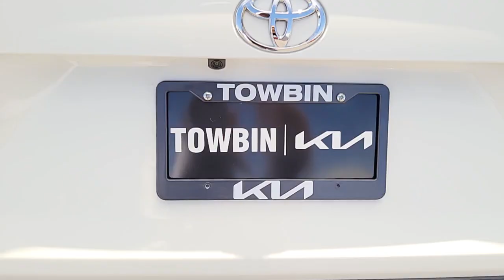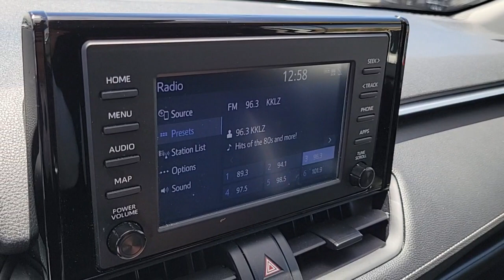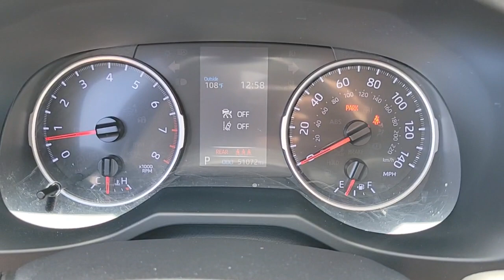2019 TOYOTA RAV4 Henderson, Las Vegas, Bullhead City, Centennial, St George, NV KU013575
Super White Used 2019 TOYOTA RAV4 available in Henderson, Nevada at Towbin Kia. Servicing the Las Vegas, Bullhead City, Centennial, St George, NV area.
2019 TOYOTA RAV4 LE FWD - Stock#: KU013575 - VIN#: JTMH1RFV0KD013575

Towbin Kia
260 N Gibson Rd

Towbin Kia has hundreds of quality used vehicles to choose from. From our Certified Pre Owned Kia models to other manufacturers cars, trucks and suvs. We are a Premier Dealership in the Valley Auto Mall in Henderson.brbr2019 Toyota RAV4 LEbrbrbrMulti Point Safety and Mechanical Inspection Performed by Certified Technician, Certified by Carfax- No Accidents and One Owner, Non-Smoker Well Maintained and Cared For, Black Cloth.brbrSuper White FWD 8-Speed Automatic 2.5L 4-Cylinder DOHC Dual VVT-ibrbrbrClean CARFAX. Awards:br  * 2019 KBB.com 10 Favorite New-for-2019 Cars   * 2019 KBB.com 10 Best SUVs Under $30,000   * 2019 KBB.com Best Resale Value Awards   * 2019 KBB.com Brand Image AwardsbrbrShop Local. Buy Online. Be Safe. Drive Happy. Towbin Kia is the number one Kia dealership in Las Vegas for a reason. We have the highest rated and reviewed customer service, the lowest prices, and the most convenient ways to shop for your New or Used Kia. Whether you're shopping online or in-store or need a friendly mechanic from our highly rated Service department - our mission is to make the process easy and enjoyable. We create happy customers for life! With Towbin Kia, you get the best online experience without sacrificing the local friendly service from experts right here in your community. As your local Kia Dealership in Las Vegas, we bring you the best online and in-person experience possible. Did you know? Only a Kia dealership can sell a Certified Pre-Owned Kia, period. Other non-Kia Dealers claim to have certified cars, but it is not a Certified Pre-Owned Kia. Only from participating Kia Dealers will the 10year/100,000-mile warranty transfer ownership. Have a car you do not want anymore? Not only do we pay top dollar for good quality trade ins, but we also will pay cash for your car, even if you do not need a replacement vehicle.
Lane Tracing Assist (LTA),Side Impact Beams,Dual Stage Driver And Passenger Seat-Mounted Side Airbags,Entune Safety Connect Emergency Sos,Toyota Safety Sense (TSS) 2.0,Collision Mitigation-Front,Low Tire Pressure Warning,Dual Stage Driver And Passenger Front Airbags,Curtain 1st And 2nd Row Airbags,Airbag Occupancy Sensor,Driver Knee Airbag and Passenger Cushion Front Airbag,Rear Child Safety Locks,Outboard Front Lap And Shoulder Safety Belts -inc: Rear Center 3 Point, Height Adjusters and Pretensioners,Back-Up Camera,Front Bucket Seats -inc: 6-way adjustable driver's seat and 4-way adjustable front passenger seat,Driver Seat,Passenger Seat,60-40 Folding Split-Bench Front Facing Manual Reclining Fold Forward Seatback Rear Seat,Manual Tilt/Telescoping Steering Column,Wi-Fi Connect Mobile Hotspot Internet Access,Front Cupholder,Rear Cupholder,Remote Releases -Inc: Mechanical Fuel,Cruise Control w/Steering Wheel Controls,Distance Pacing w/Traffic Stop-Go,Manual Air Conditioning,HVAC -inc: Underseat Ducts,Glove Box,Driver Foot Rest,Interior Trim -inc: Metal-Look Interior Accents,Full Cloth Headliner,Cloth Door Trim Insert,Urethane Gear Shifter Material,Day-Night Rearview Mirror,Driver And Passenger Visor Vanity Mirrors,Full Floor Console w/Covered Storage, Mini Overhead Console w/Storage and 2 12V DC Power Outlets,Front Map Lights,Fade-To-Off Interior Lighting,Full Carpet Floor Covering,Carpet Floor Trim,Cargo Area Concealed Storage,Cargo Space Lights,Entune Safety Connect Tracker System,Instrument Panel Bin, Driver And Passenger Door Bins,Delayed Accessory Power,Systems Monitor,Outside Temp Gauge,Analog Appearance,Seats w/Cloth Back Material,Manual Adjustable Front Head Restraints and Manual Adjustable Rear Head Restraints,Front Center Armrest and Rear Center Armrest,2 Seatback Storage Pockets,Engine Immobilizer,2 12V DC Power Outlets,Air FiltrationRadio: Entune 3.0 Audio -inc: 6 speakers, 7.0 touchscreen, AM/FM, Scout GPS link compatible w/up to 3-year trial, Siri eye